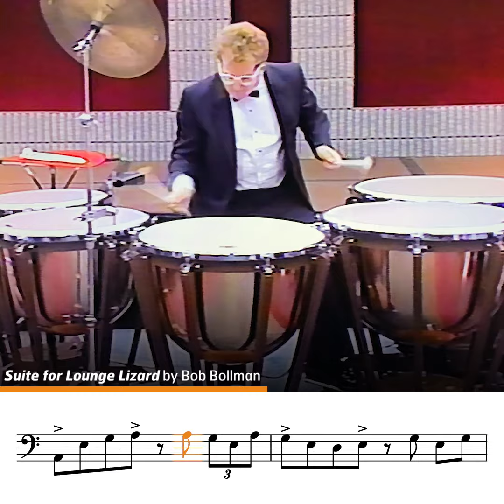Tappetizers - Suite for Lounge Lizard (Bob Bollman)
This SPECTACULAR performance by Bob Bollman won the PASIC 1989 solo competition, and for good reason! Try to keep up if you can 🥵